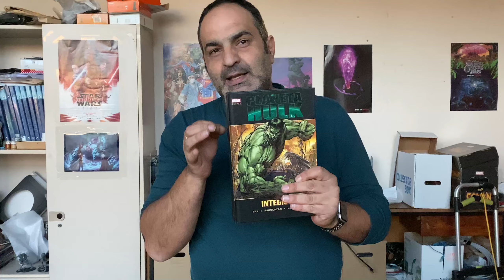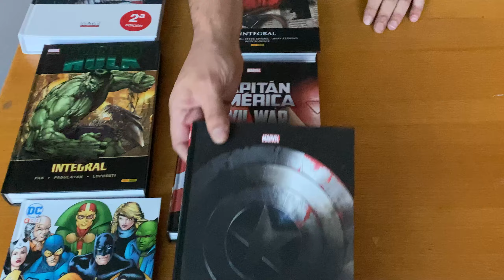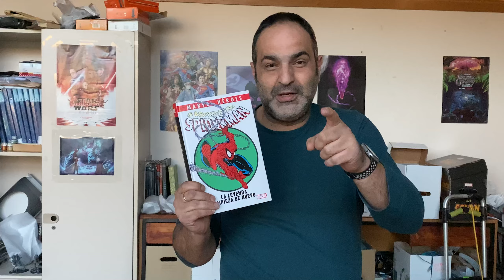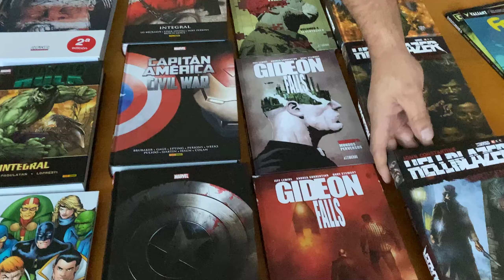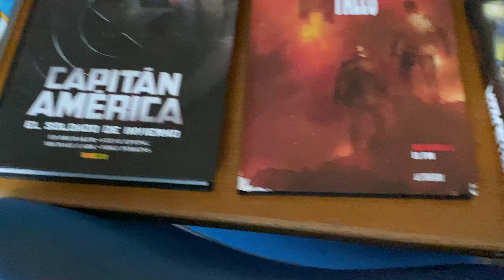LUNBOXING ABRIMOS LA CAJA DEL POBREHOMBRE